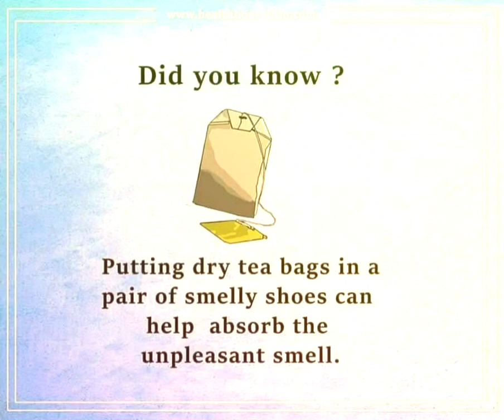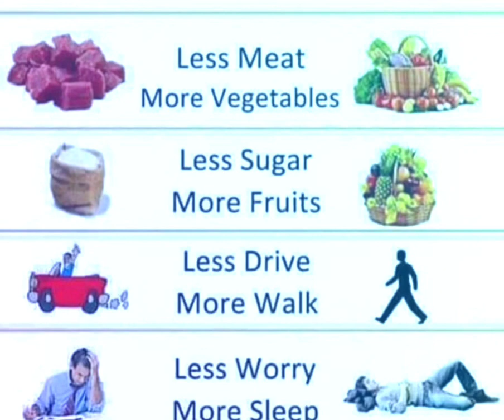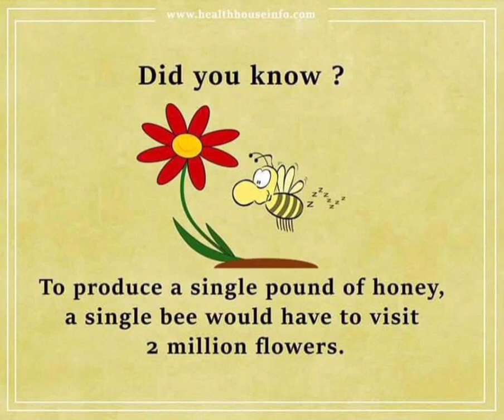Few things can be handled naturally